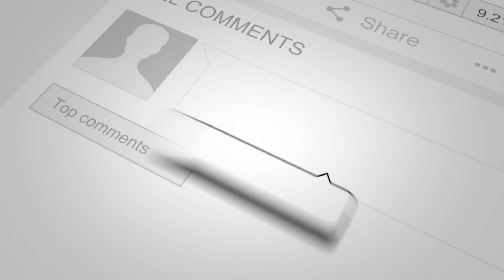Celine Dion's First Appearance On Ellen (2004) (REACTION)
Check me out reacting to Celine Dion's First Appearance On Ellen.

 CELINE DION PERFORMS “MY HEART WILL GO ON” (UPDATED 4K ALTERNATIVE MUSIC VIDEO 1997) (REACTION FEATURING THERESA’S BEDROOM):

CELINE DION, JOSH GROBAN, YOLANDA ADAMS, NICK CARTER, NITA WHITAKER, & ENRIQUE IGLESIAS SING “AREN’T THEY ALL OUR CHILDREN AFTER ALL” (LIVE FROM WORLD CHILDREN’S DAY 2002)! (REACTION):

CELINE DION SINGS “A NEW DAY HAS COME” (LIVE ON VH1 DIVAS LAS VEGAS 2002)

CELINE DION SINGS “I CAN’T HELP FALLING IN LOVE WITH YOU” (ELVIS PRESLEY COVER) (FROM HER COLOUR OF MY LOVE TOUR 1993) (REACTION):

CELINE DION SINGS “MY HEART WILL GO ON (LIVE FROM THE BILLBOARD MUSIC AWARDS 2017) (REACTION):